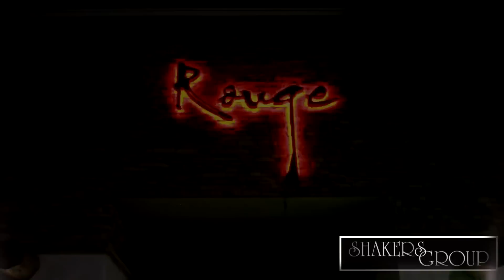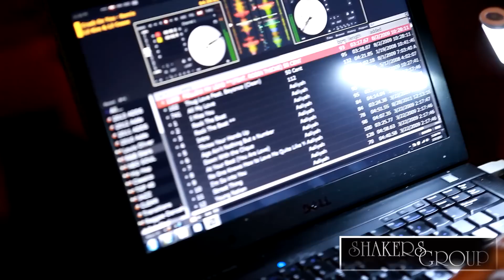Shakers Group Presents: Black and Cherry Affair 2013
VIDEO BY: Bailey Society Films